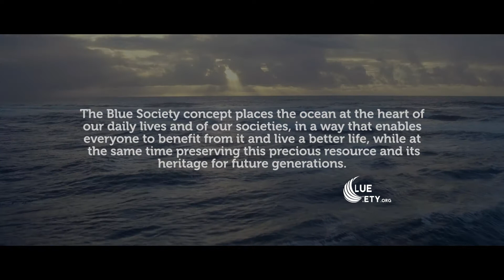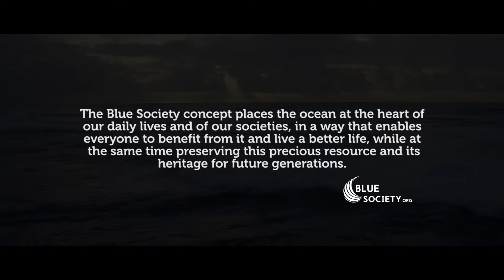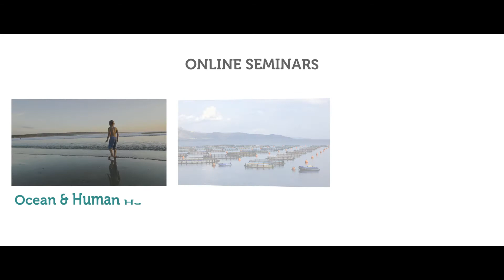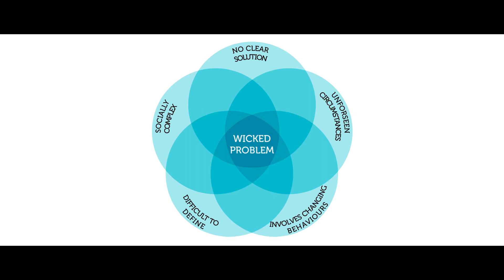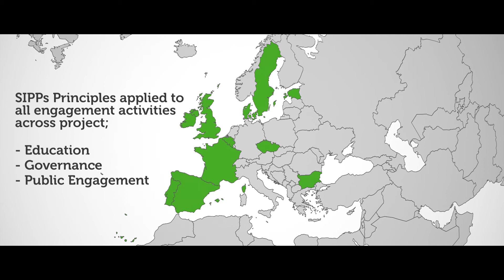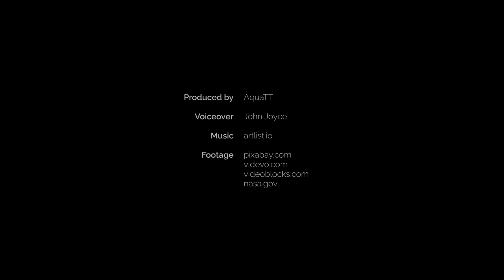SEA CHANGE; Our Ocean, Our Health: Key project achievements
This video is a product of the EU Horizon 2020 funded SEA CHANGE project (seachangeproject.eu).

SEA CHANGE implemented targeted activities to progress and embed ocean literacy principles in three key areas: education, marine governance and public engagement.